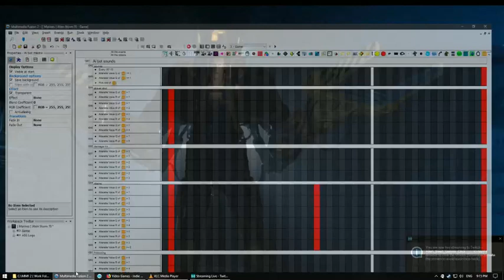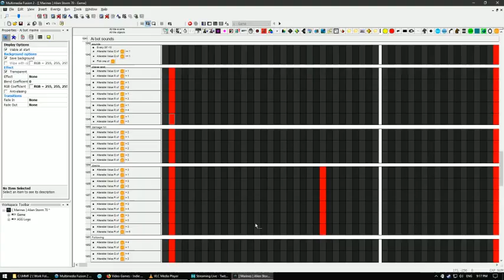Marines Alien Storm WIP Civ testing